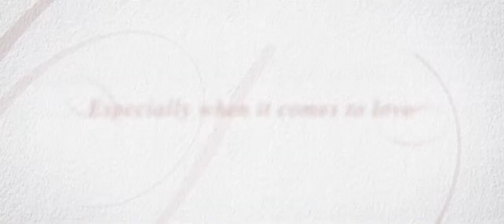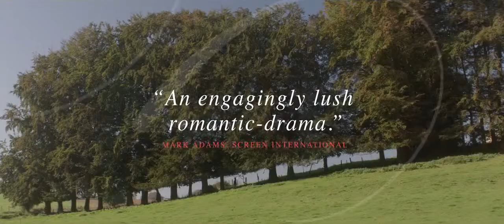Gemma Bovery (2015) [TRAILER]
In France, in 1999, was a great success in the classic novel, Madame Bovary into contemporary environment, liberal comics processing. It was the romantic comedy, the Gemma Bovery in the two stars of European cinema, Fabrice Luchini ( Love on the sixth floor, Desperate Housewives ) and Gemma Arterton ( Tamara Drewe, Quantum of Solace ) shines.

The peaceful life in the idyllic village of Normandy stir up the great secular Bovery Gemma (Gemma Arterton) and the arrival of her husband. The special beauty of a woman only has the appearance of a local bakery also calls itself the leader Martin (Fabrice Luchini) note, the middle-aged man's interest and enthusiasm will be slow, as more and more similarities discovers the woman and characters in the novels of Flaubert, Madame Bovary between. Martin is obsessed that he needs to save the woman who will certainly get the tragic heroine fate if he had not intervened. The situation is complicated by the fact that Gemma displayed a former lover as well. Martin's actions are often triggered by just the opposite effect than what was intended.